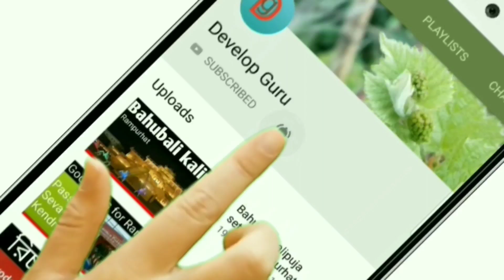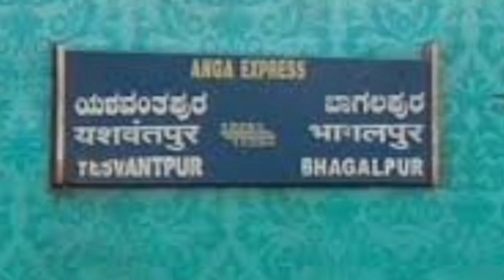Good news Bhagalpur to yesvantpur Anga Express,